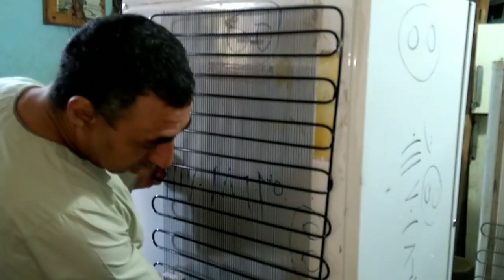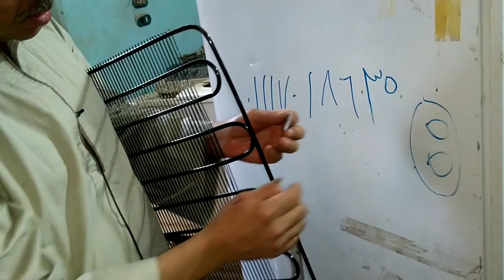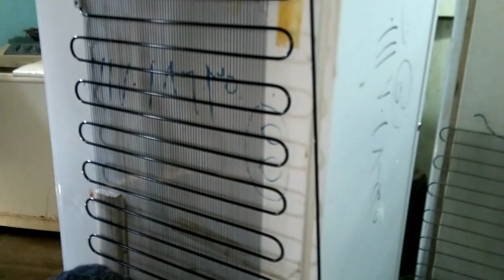المرحله الاولي من حل مشكله الفريزر وستنجهاوس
في الفيديو السابق حكينا قصه ديب فريزر وستنج هاوس وما حصل فيه من مشاكل وفي هذا الفيديو نشرح المرحله الاولي من صيانه هذا الفريزر وتشمل حل مشكله التنفيس الموجود في المواسير وطريقه اختيار المكثف المناسب وطريقه تثبيته ثم طريقه شحنه بغاز مركب التبريد تابع الفيديو للنهايه